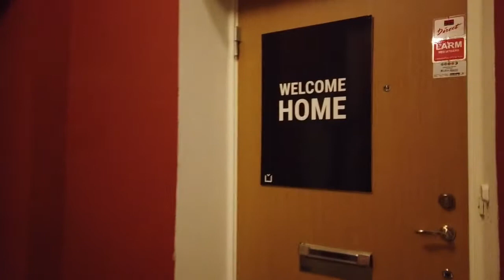What is the ideal onboarding process for a junior programmer?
In "What is the ideal onboarding process for a junior programmer?" I answer a question.